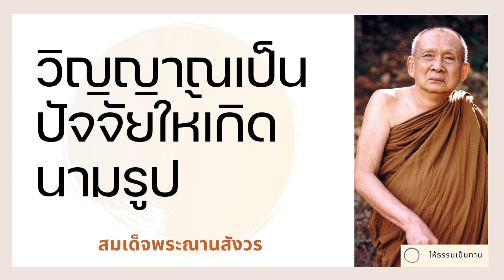สมเด็จพระญาณสังวร - วิญญาณเป็นปัจจัยให้เกิดนามรูป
ฟังธรรมะเทศนาของ สมเด็จพระญาณสังวร เรื่อง วิญญาณเป็นปัจจัยให้เกิดนามรูป เพื่อคลายทุกข์พัฒนาจิตและศึกษาพุทธศาสนา

สนใจฟังธรรมะเรื่องเพิ่มเติมของ สมเด็จพระญาณสังวร ได้ที่

และร่วมฟังธรรมะเรื่องอื่นๆได้อีกที่ หรือ ที่ facebook

สมเด็จพระสังฆราชเจ้า กรมหลวงวชิรญาณสังวร พระนามเดิม เจริญ คชวัตร ฉายา สุวฑฺฒโน (3 ตุลาคม พ.ศ. 2456 – 24 ตุลาคม พ.ศ. 2556) เป็นสมเด็จพระสังฆราช สกลมหาสังฆปริณายกพระองค์ที่ 19 แห่งกรุงรัตนโกสินทร์ สถิต ณ วัดบวรนิเวศราชวรวิหาร ทรงดำรงตำแหน่งเมื่อ พ.ศ. 2532 ในรัชสมัยพระบาทสมเด็จพระบรมชนกาธิเบศร มหาภูมิพลอดุลยเดชมหาราช บรมนาถบพิตร ถือเป็นสมเด็จพระสังฆราชที่มีพระชันษามากกว่าสมเด็จพระสังฆราชทุกพระองค์ในอดีตและเป็นพระองค์แรกของไทยที่มีพระชันษา 100 ปี สิ้นพระชนม์เมื่อวันที่ 24 ตุลาคม พ.ศ. 2556 เนื่องจากติดเชื้อในกระแสพระโลหิต